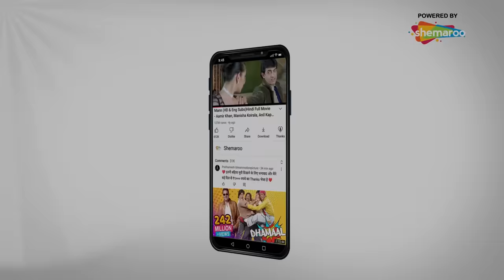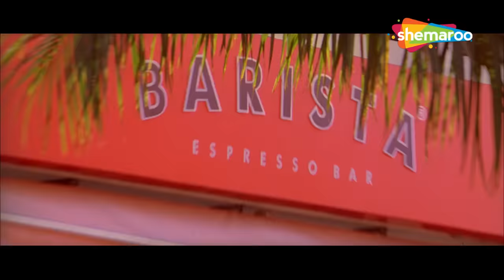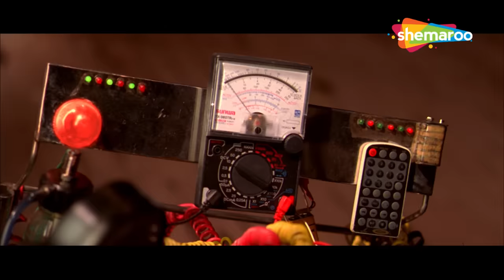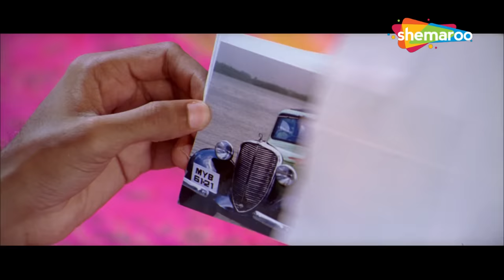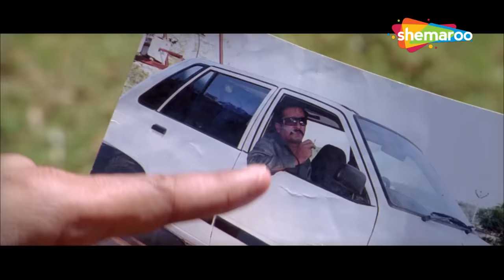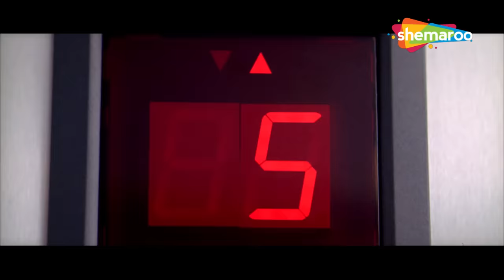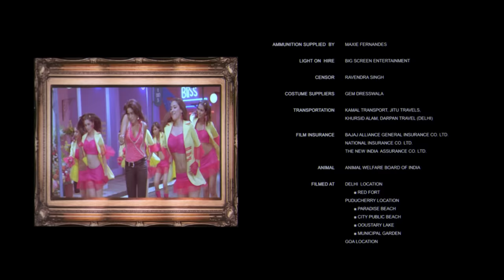लक्ष्मी नारायण की मस्त कॉमेडी मूवी - सुनील शेट्टी, तुषार कपूर,परेश रावल धमाकेदार कॉमेडी - वन टू थ्री